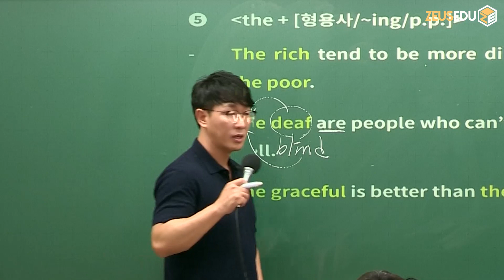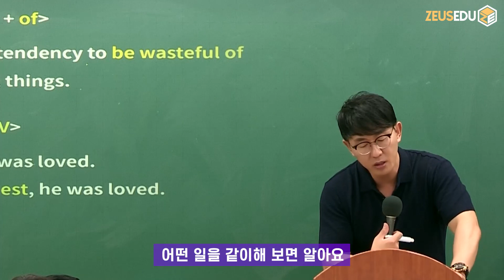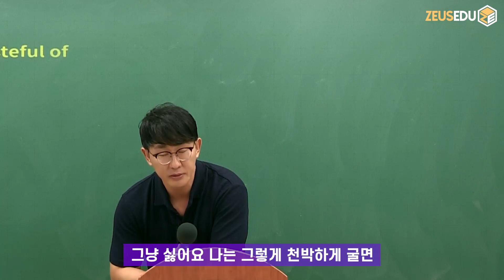팩트 폭력인가? 우아함에 포인트를 맞추세요!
천박함에 기준이 뭔가 그거는 어떤 일을 같이해 보면 알아요
같이 해 보면 힘든 상황이 꼭 생기거든요
그 힘든 상황이 생길 때 어떻게 하는지 보면 알아요

다른 사람 탓으로 기가 차게 돌리고 결국은 빠져나가요
좀 이따가 보면 다 망해 있어요

공부 어떻게 쉬워요 얼마나 어려운 일인데
그러면 공부를 못 한다는 거 자체가
조금만 힘들어도 포기하는 사람들이잖아요
될 때까지 하는 게 공부거든요

아주 중요합니다 이게
힘든 일을 어떻게 견뎌 나가냐를 알아야 해요